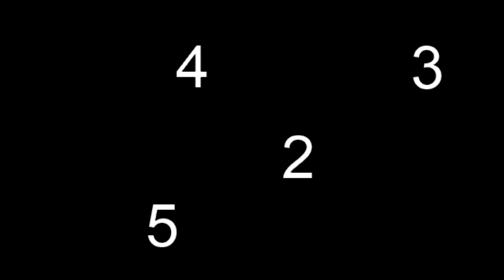Traduction : Les 10 ans de l'ADCP et les outils yin yang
Dans cette nouvelle vidéo, nous allons faire un petit débriefing sur l'anniversaire des 10 ans de l'Académie de Diên Chân Paris qui a eu lieu le 10 juin 2019.

Vous pourrez également suivre les enseignements de Tâm (fils du professeur BQC) qui parle des différents outils yin et yang.

Bonne séance à tous et merci de votre fidélité.

Prochaine formation à partir du mois d'octobre 2019 : Toutes les information

Bienvenue sur la chaîne France Diên Chân. Cette chaîne est une grande première car elle à pour objectif de traduire en français les contenus et les savoirs diffusés par le Pr Bui Quoc Chau fondateur du Diên Chân.

Elle vous apportera également des informations précieuses sur l’historiques de cette technique, de la pratique et beaucoup de conseils favorisant notre mieux-être et bien-être.

Cette chaîne s’adresse à tous ceux qui pratique le Dien-Chan, aux futurs praticiens, aux stagiaires en formation, aux formateurs et à tous ceux qui souhaitent découvrir cette pratique naturelle de réflexologie.

Nous souhaitons que cette chaîne soit interactive et qu’il vous soit possible à tout moment de nous envoyer vos avis, questions et témoignages sur le Dien-Chan.

Nous ferons régulièrement un débriefe des questions et témoignages.

Merci de vos partage et à bientôt
Nhan & Loïc